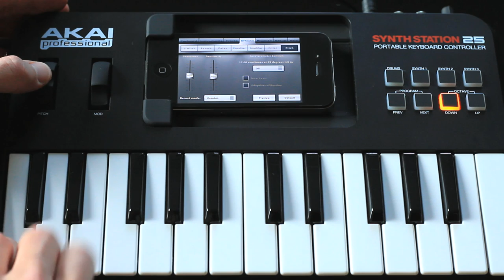The SynthStation 25 | Connecting Music Studio to Other Applications and Hardware